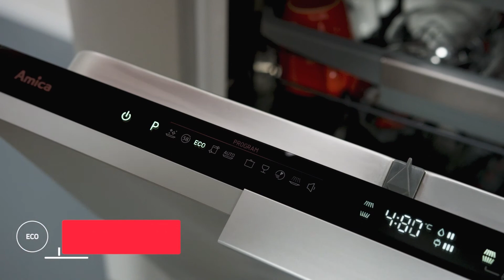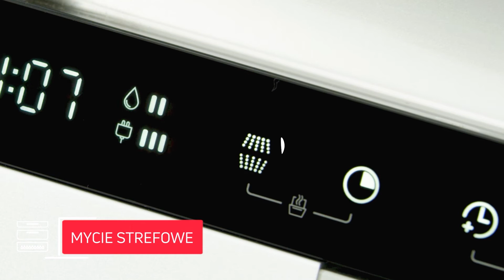Wideo instrukcja – Zmywarka – Jak zmywać oszczędnie | Amica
Zmywarka Amica została wyposażona w wiele ekologicznych rozwiązań, które pozwolą Ci oszczędzić na rachunkach. Odcinek tłumaczy:
• jakie rozwiązania wpływają na oszczędne zmywanie
• jakie funkcje i programy pomagają w oszczędzaniu
• jak świadomie korzystać ze zmywarki

Produkty użyte w wideo instrukcji – zmywarka DIM68C10EBONSWVID
Szukasz porad i wsparcia technicznego? Odwiedź naszą stronę
Chcesz wiedzieć więcej o zmywarkach? Zajrzyj na